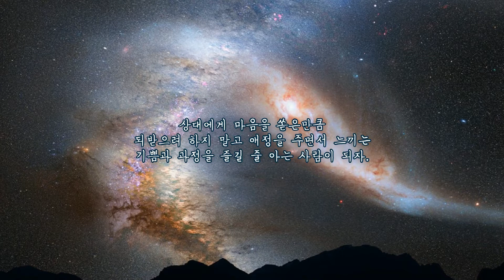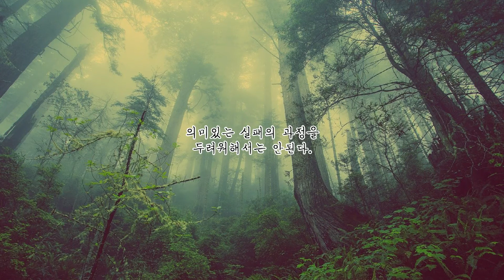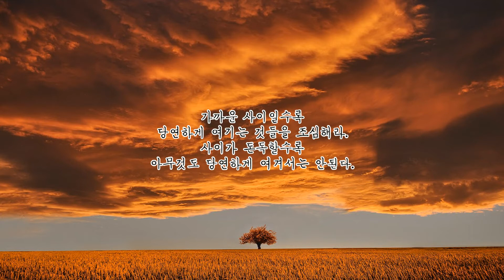성숙한 사람이 되기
나와 남을 되돌아보기
성숙한 사람되기